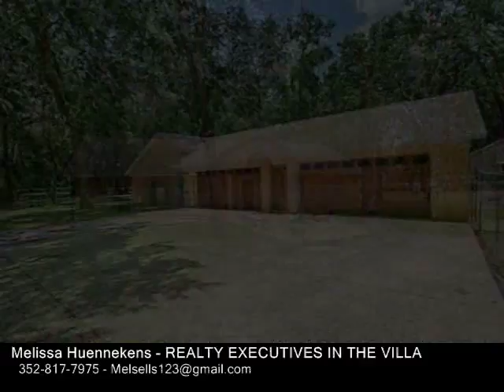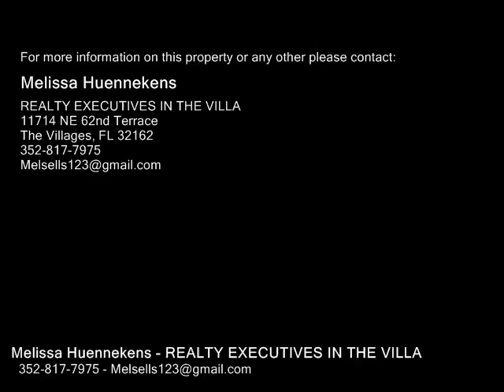40828 EMERALDA ISLAND RD, LEESBURG FL 34788 - Real Estate - For Sale -